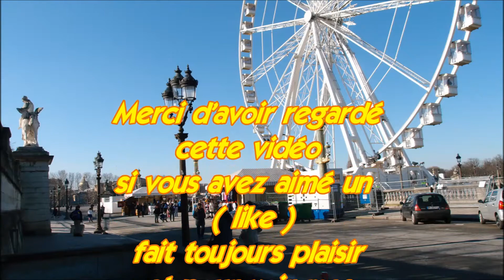La Grande Roue ; Place ; Concorde ; The Big Wheel ; Panoramic View ; Paris ; Obélisque ; France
The big wheel . Beautiful view from top.
Paris en haut de la grande roue sur la place de la Concorde
vue panoramique.
 22 février 2015

Paris est la capitale de la France. Elle se situe au cœur d'un vaste bassin sédimentaire aux sols fertiles et au climat tempéré, le bassin parisien, sur une boucle de la Seine, entre les confluents de celle-ci avec la Marne et l'Oise. Ses habitants s’appellent les Parisiens. Paris est également le chef-lieu de la région Île-de-France et l'unique commune française qui est en même temps un département. Commune centrale de la métropole du Grand Paris, créée en 2016, elle est divisée en arrondissements, comme les villes de Lyon et de Marseille, au nombre de vingt. L’État y dispose de prérogatives particulières exercées par le préfet de police de Paris.
Ville la plus peuplée de France, elle est quatrième parmi les aires urbaines européennes derrière Moscou, Istanbul et Londres et la 29e plus peuplée du monde. Paris compte 2,21 millions d'habitants au 1er janvier 2015. L'agglomération parisienne s’est largement développée au cours du xxe siècle, rassemblant 10,71 millions d'habitants au 1er janvier 2015, et son aire urbaine (l'agglomération et la couronne périurbaine) comptait 12,53 millions d'habitants.
La position de Lutèce, sur une île permettant le franchissement du grand fleuve navigable qu'est la Seine par une voie reliant le Nord et le Sud des Gaules, en fait dès l'Antiquité une cité importante, capitale des Parisii, puis lieu de séjour d'un empereur romain. Sa position au centre du territoire contrôlé par les rois Francs la fait choisir comme capitale de la France à la place de Tournai. Située au cœur d'un territoire agricole fertile avec un climat humide et doux, Paris devient une des principales villes de France au cours du xe siècle, avec des palais royaux, de riches abbayes et une cathédrale ; au cours du xiie siècle, avec l'Université de Paris, la cité devient un des premiers foyers en Europe pour l’enseignement et les arts. Le pouvoir royal se fixant dans cette ville, son importance économique et politique ne cesse de croître. Ainsi, au début du xive siècle, Paris est l'une des villes les plus importantes du monde chrétien. Au xviie siècle, elle est la capitale de la principale puissance politique européenne, au xviiie siècle l'un des plus grands centres culturels de l’Europe et au xixe siècle la capitale des arts et des plaisirs. Paris joue donc un rôle culturel, politique et économique majeur dans l’histoire de l'Europe et du monde occidental au cours du IIe millénaire.